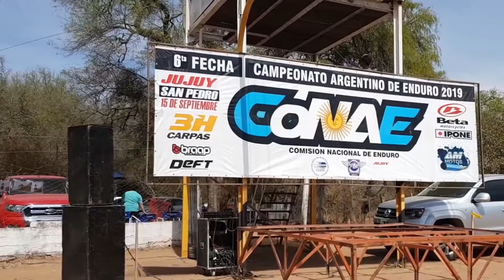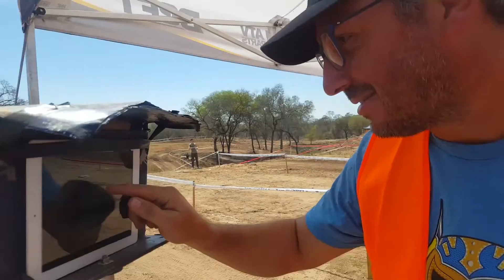Geo Sport Programa 28-09-2019